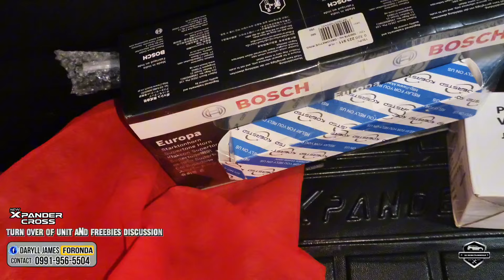xpandercross 2025 UNDER POWERED DAW PANGIT SABI NG IBA PERO NAPAKA BENTA ANOTHER SATISFIED CLIENT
XPANDER CROSS 1.5G 2WD AUTO 2025
SRP 1,346,000 MONO-TONE COLOR
OPTION 1
👍47K DOWN PAYMENT  APPROVAL
EXCLUSIVE OFFER  FOR
BPI,SECURITY BANK, STERLING BANK,
RCBC,BDO, AUB,METRO BANK, UNION BANK,UCPB

📌MONTHLY 27, 464 FOR 5 YRS

85K DOWN PAYMENT
ALL OTHER BANKS

👍197K DOWN PAYMENT  APPROVAL BASE ON 30%
EXCLUSIVE OFFER FOR

📌MONTHLY 24, 031 FOR 5 YRS

👍233K DOWN PAYMENT APPROVAL BASE ON 30%
ALL OTHER BANKS

📌FREE 1 MONTH AMORTIZATION

Standard Freebies

⭐Genuine Matting
⭐3m Tint
⭐Emergency warning device
⭐1 year comprehensive insurance
⭐1 year tpl
⭐3 yrs lto registration
⭐Pms plus 1,000 to 20,000 KM FREELABOR worth ₱20,000
⭐Factory rust proofing
⭐CHATTEL MORTGAGE

PERSONAL FREEBIES

🛑THAILAND RAIN VISOR
🛑XPANDER CROSS HOODEMBLEM
🛑MITSUBISHI KEY CHAIN
🛑Full HD DUAL DASHCAM
🛑CAR COVER
🛑3 ROWS DEEP DISH MATTING
🛑MITSUBISHI UMBRELLA
🛑FULL SET OF GARNISH
🛑BOSH HORN
🛑TITANIUM MUFFLER TIP
🛑CAR VACUUM

ADDITIONAL FREEBIES
🛑SIDE STEP SILL
🛑CARGO TRUNK TRAY
🛑 CARBON FIBER STEERING WHEEL COVER

NOTE: OUT OF TOWN CHARGES  NOT INCLUDED IN THE PROMO
ALL PROMOS IS SUBJECT TO BANK APPROVAL

DARYLL JAMES FORONDA👨‍⚖️
SALES EXECUTIVE👨‍⚖️
MITSUBISHI PEAK MOTORS JOSE ABAD SANTOS MANILA🚘
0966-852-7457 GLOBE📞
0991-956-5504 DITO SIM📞